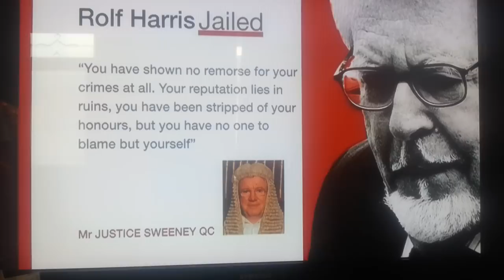Rolf harris - I never touched her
Rolf harris on parkinson